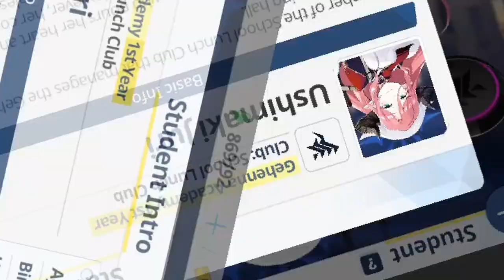Juri's "COOKING" HITS DIFFERENT (Blue Archive)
Juri's cooking is really interesting to say the least.